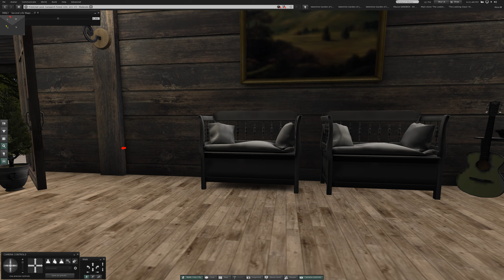1 Paradiso at Divina Commedia in Second Life